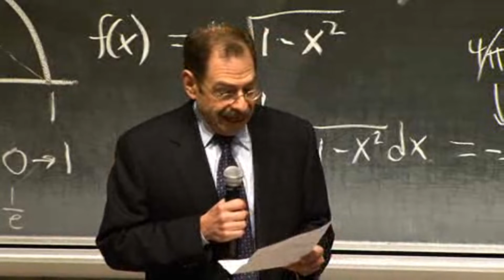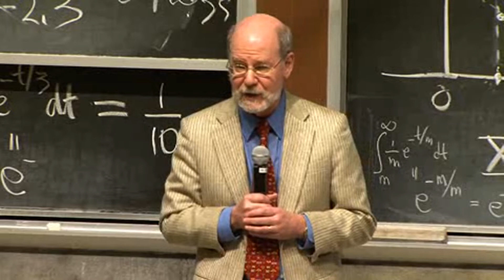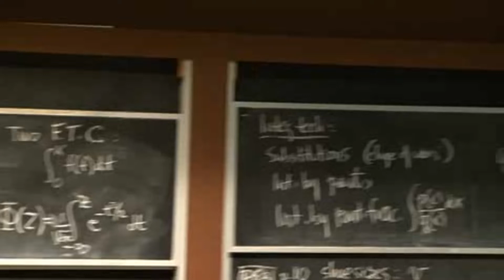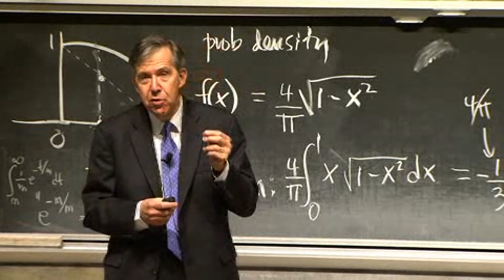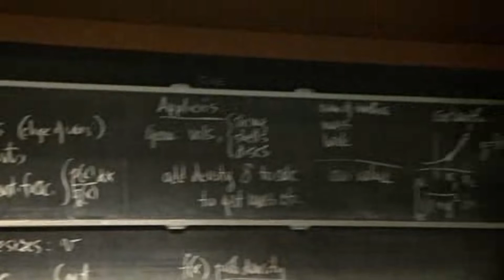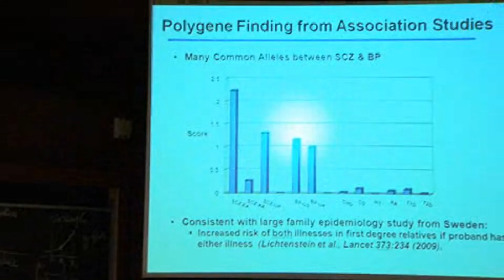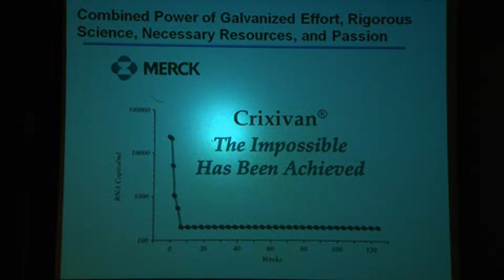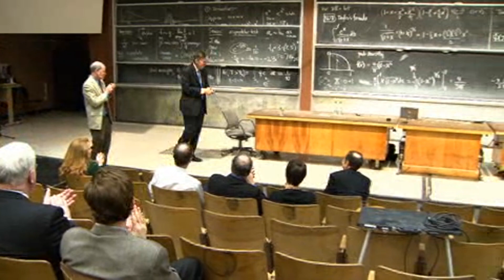Kastner Lecture: Ed Scolnick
Ed Scolnick gives the inaugural Kastner Lecture: "The Power of Basic Science Applied to Medical Progress, Past Examples and Hope for Schizophrenia and Bipolar Illness."

In his talk, Scolnick shares his experience with the dramatic changes basic science can make in the field of medical research, as well as promising recent research in the field of severe mental illness.

After making influential discoveries in the genetics of cancer during 15 years at the National Institutes of Health, Scolnick spent 22 years at Merck Research Laboratories overseeing the discovery, development, and approval of nearly 20 new medicines prior to joining the Broad Institute, where for many years he led the Psychiatric Disease Program and the Stanley Center for Psychiatric Research.

Date: 10/22/09

The MIT Department of Biology is home to approximately 180 undergraduates, 200 graduate students, 200 postdoctoral researchers, and more than 60 world-renowned faculty. Our research focuses on 10 major research areas: Biochemistry, biophysics, and structural biology; cancer biology; cell biology; computational biology; genetics; human disease; immunology; microbiology; neurobiology; and stem cell and developmental biology.

We promote a highly collaborative environment that allows for a free exchange of ideas across research areas and academic disciplines. The result is a rigorous, creative, dynamic culture in which scientists and students tackle the important problems and questions in biology and related fields. Our location — at the heart of one of the world’s most important biotech/pharma hubs in Kendall Square — creates exciting opportunities for research, employment, and the commercialization of new discoveries.